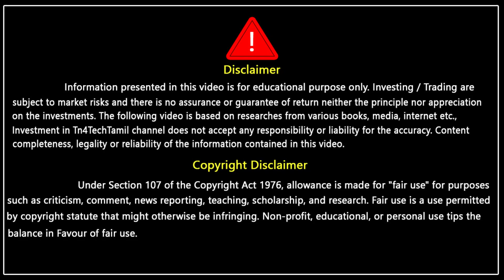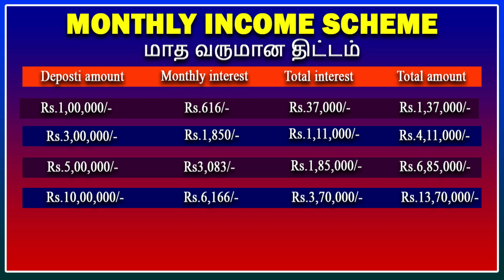மாதாந்திர வட்டி தரும் அஞ்சலகத்தின் சூப்பர் திட்டம் Post Office Monthly income scheme tamil